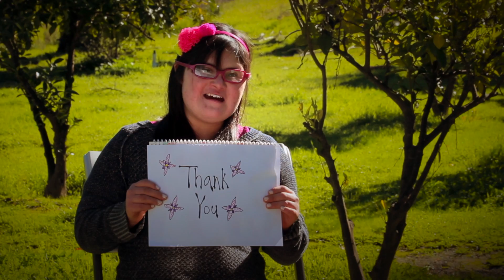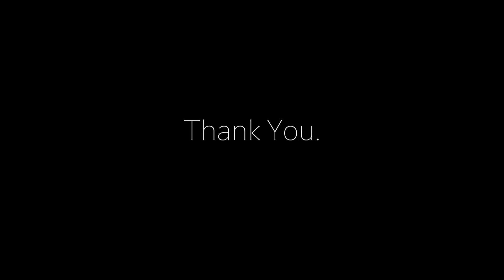Thank You from The Mission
• Be the first to see my brand new videos
• Support a small youtuber
• I will always post great content
• It's FREE
• You are helping me live my dream!

• Created by Dylan Bates

Social Media for Pros!

Like me on Facebook for behind the scenes & more!

Instagram it up!

Google+ your face!